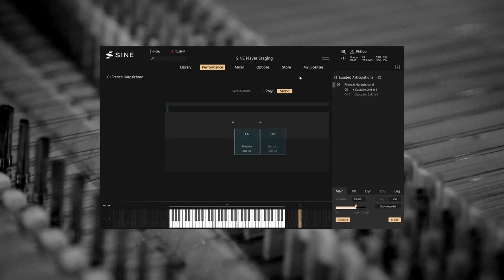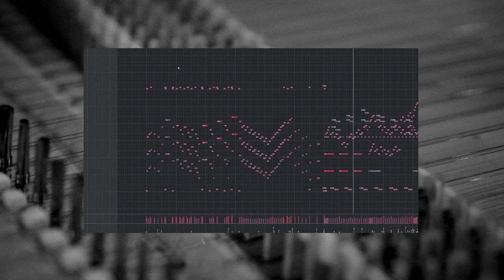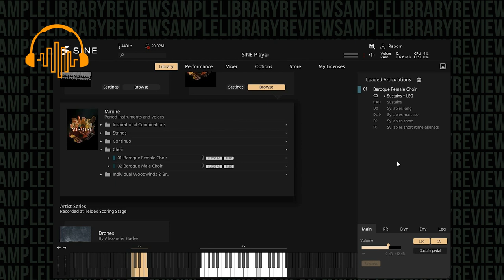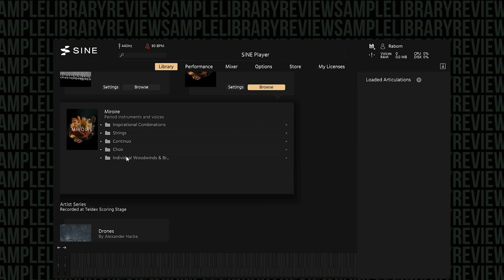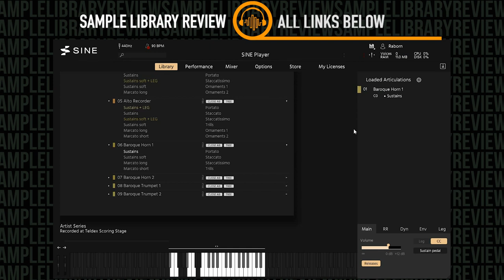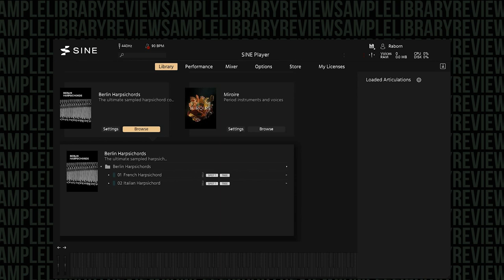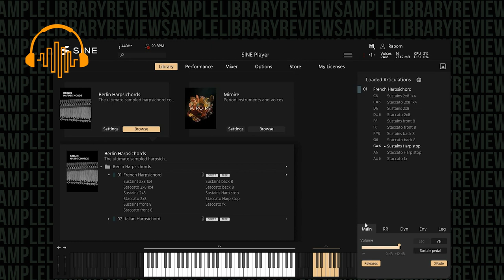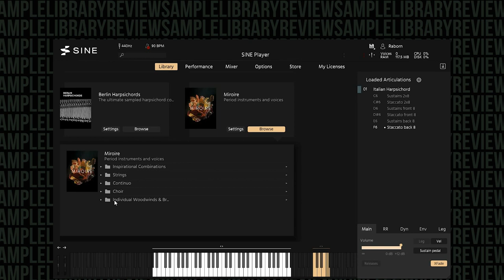Checking Out: Baroque Bundle by Orchestral Tools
With authentic harpsichords, strings, choirs, woodwinds, and plenty of high-brow character, The Baroque Bundle can teleport your music back to the early 17th century.
Sample Library Review contributor Raborn Johnson reviews Baroque Bundle by Orchestral Tools

Please use the Sample Library Review links.  Other links might be affiliate links and at no cost to you, we may make a small commission which helps us cover the costs of the site and channel if you make a purchase through our links.
00:00 Brief Examples
01:08 About Baroque Bundle
01:34 What it is all about
03:31 Preset Structure
04:05 Miroire Inspiration Combinations Examples
08:30 Miroire Strings Examples
21:35 Miroire Continuo Examples
25:09 Miroire Choir Examples
33:49 Miroire Woodwind & Brass Examples
39:57 Berlin Harpsichords
41:55 French Harpsichord Examples
47:44 Italian Harpsichord Examples
51:18 Final Thoughts